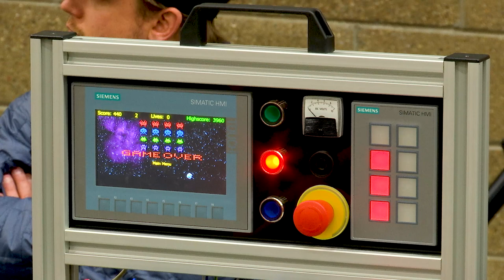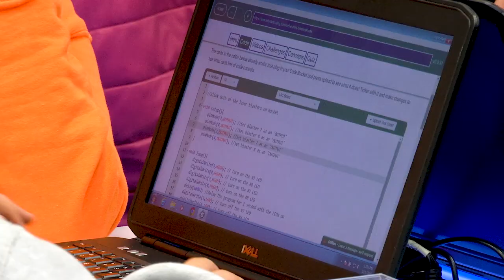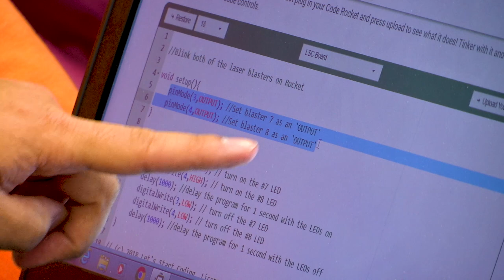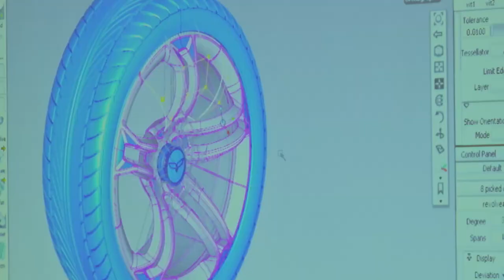Clinton Currents: Auto STEAM Days at Macomb Community College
Approximately 3,000 6th through 12th grade students from Macomb, Oakland and Wayne counties engage in hands-on activities to introduce them to the exciting and high-demand career options in manufacturing and technology. The event was held at Macomb Community College Sports and Expo Center on South Campus.